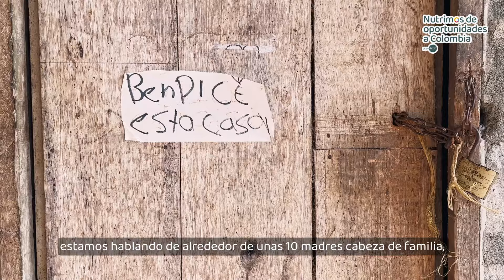Nos unimos con Google.org y la Fundación Salva Terra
Con un aporte de 100.000 dólares en financiamiento, nos unimos con Google.org y la Fundación Salva Terra para apoyar a los campesinos(as) en algunas zonas rurales del país, facilitando la comercialización de sus productos y promoviendo la inclusión social y el desarrollo productivo agrícola en las regiones.

Acompáñanos a construir juntos un mejor país.💛💙❤️